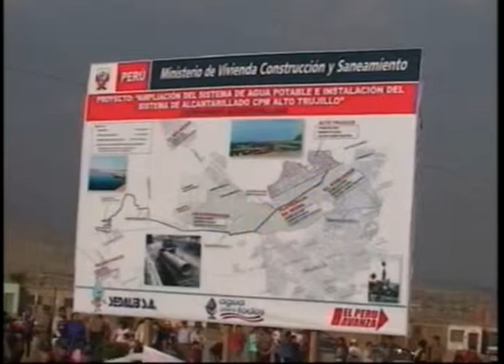DR. CÉSAR ACUÑA SUPERVISA OBRA DE ALCANTARILLADO EN ALTO TRUJILLO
"No vamos a permitir que estafen y roben a la gente humilde" fueron las enérgicas palabras del Burgomaestre César Acuña Peralta, tras la firma de contrato para la ejecución de la obra de agua potable y alcantarillado en Alto Trujillo.